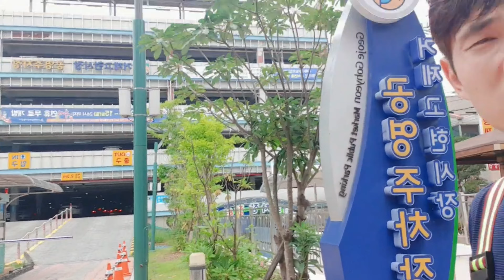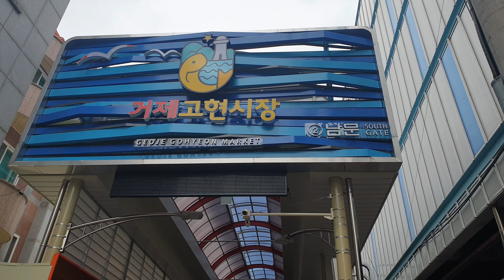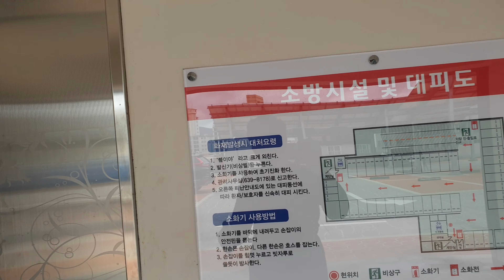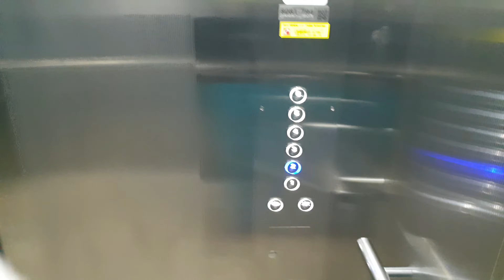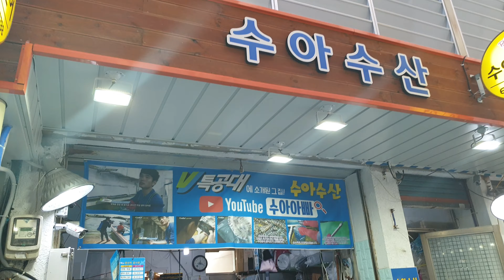수아아빠 가게에 오시는길. 찾기 힘드셨죠?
네비게이션에  거제 고현종합시장 공영주차장을 치시고 오세요.

수아수산 : 경남 거제시 고현로 92-1 고현시장